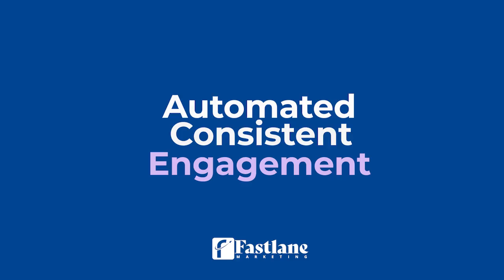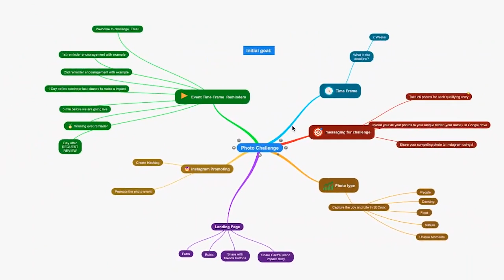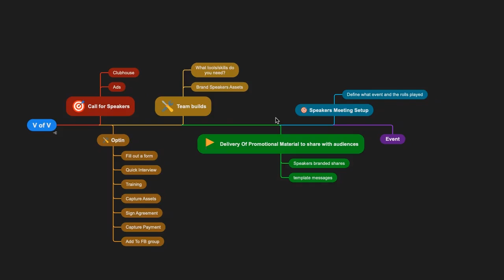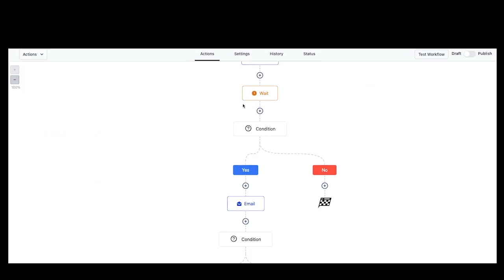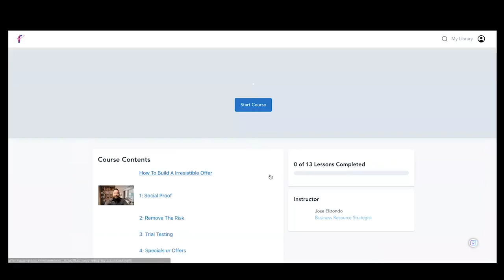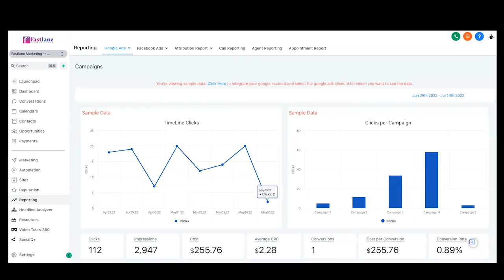Helping Coaches, Consultants, And Speakers Automate and Scale their Marketing & Sales Systems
𝑾𝑯𝑨𝑻 𝑾𝑬 𝑪𝑨𝑵 𝑫𝑶 𝑭𝑶𝑹 𝒀𝑶𝑼:

We help Coaches, Course Creators, Authors, and Speakers automate and scale their marketing & sales systems with our Fastlane Growth Machine & Tools.

We do all of this while enhancing your branding, and keeping the personal touch of your business.